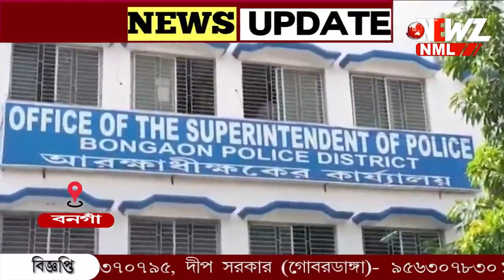বড় সাফল্য বনগাঁ জেলা পুলিশের, উদ্ধার ৭২টি মোবাইল ,বাংলাদেশি টাকা,গ্রেপ্তার ২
বড় সাফল্য বনগাঁ জেলা পুলিশের, শারদ উৎসবের আগেই উদ্ধার ৭২টি মোবাইল ফোন,বাংলাদেশি টাকাসহ গ্রেপ্তার ২৷ধৃতদের এদিন তোলা হয় বনগাঁ মহকুমা আদালতে।